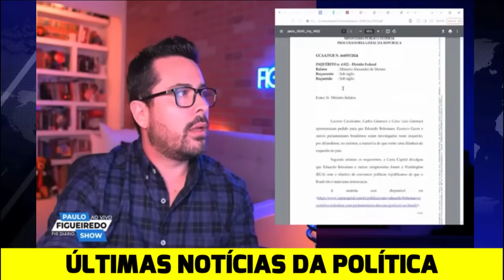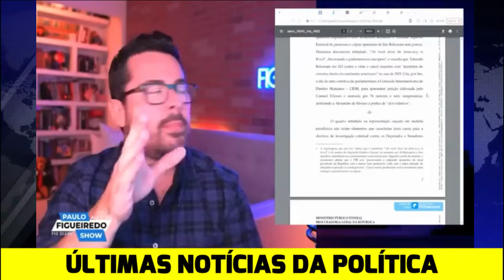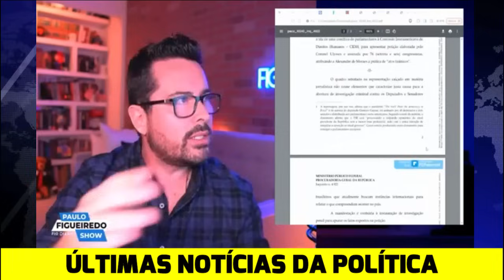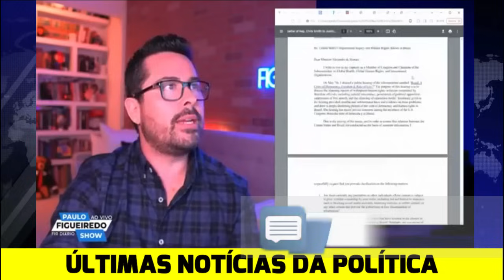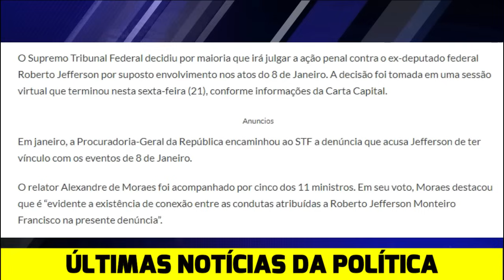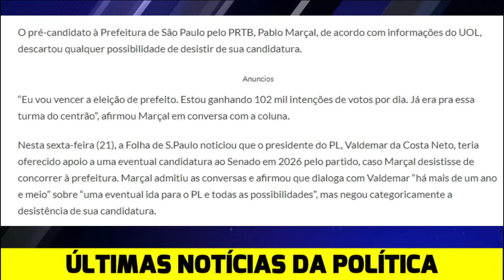A CASA CAIU ! CARTA DE RENÚNCIA JÁ FOI ENVIADA ! NINE DESESPERADO COM DECISÃO ! STF VAI TER EXPLICAR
Aqui no Política do Dia A POLÍTICA É SEM MANIPULAÇÃO! Com notícias e informações de QUALIDADE, SÉRIA, RÁPIDA e OBJETIVA! Afinal, UM POVO BEM INFORMADO, JAMAIS SERÁ ESCRAVIZADO!!!

Compartilhe nossos vídeos com familiares e amigos!!